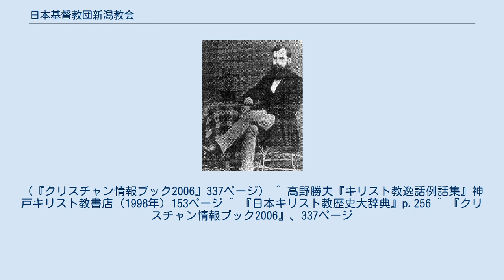日本基督教団新潟教会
日本基督教団新潟教会（にほんきりすときょうだん にいがたきょうかい）は、日本基督教団に所属する、日本組合教会系の教会である。
 1874年（明治7年）5月にT・A・パーム夫妻がスコットランドより来日する。
パームは長岡藩士陶山昶から日本語を学ぶ。
1875年（明治8年）1月に生まれて間もない娘と夫人が亡くなる。
この悲劇をきっかけに伝道がもっとも困難と言われていた新潟に伝道することを決めた。
 1875年（明治8年）4月にパームは聖公会の司祭ジョン・パイパーと共に新潟に行く。
パームは湊町に診療所を開設し、8年半にわたり医療活動と宣教活動を行った。
迫害で宣教を断念した押川方義が通訳として加わり宣教を開始する。
1876年（明治9年）、吉田亀太郎ら5人が洗礼を受けたことで、新潟公会（新潟教会）が始まる。
1877年より、佐渡、亀田、水原、葛塚、中条、新発田、沼垂、長岡などの一円に伝道が開始される。
パーム、押川、吉田らは、特に新潟、中条、村上など13か所を定期的に巡回し、伝道を続ける。
その結果、100人前後の信徒が誕生した。
1881年（明治14年）に会員73人をもって、教会を組織した。
このように、パームを中心とした信徒の集団をパーム・バンドとも言う。
 1883年（明治15年）パームが帰国すると、パームの要請によりアメリカン・ボードの宣教師が伝道を引き継ぎ、O・H・ギューリックが新潟に派遣される。
翌1884年（明治16年）、ギューリックは大阪の沢山保羅に、パーム病院に入院しながら宣教にあたって欲しいと要請し、沢山が7月から9月まで新潟の宣教を短期間手伝う。
 1886年（明治19年）に沢山は成瀬仁蔵を新潟に派遣する この年にアメリカン・ボードにより日本組合基督教会が設立されると、アメリカン・ボード系の成瀬仁蔵派とパーム・押川系の大和田清晴派に分裂して、組合教会の第一新潟基督教会（現・日本基督教団新潟教会）と改革長老系の東中通教会（日本基督教団東中通教会）になる。
 1889年（明治22年）、長老系信徒と会衆派系信徒による教会内紛争が発生しているところに、日本組合基督教会の伝道委員会より堀貞一が牧師として派遣される。
堀貞一は紛争の原因が、神の力によらず人間の知恵によって計画を立てていることにあると突き止めた。
堀は毎朝裏山の松林の墓地に行って、石碑の上に打ち伏して祈った。
1週間後に「教会内で祈祷会を開け」という神の御旨を感じて、有志で連夜の祈祷会を始めた。
その祈祷会に参加する者が増えて、リバイバルが起こる。
50名が洗礼を受けた。
1891年（明治24年）には後の世界的伝道者木村清松が洗礼を受ける。
 1913年(大正2年)に長田時行が第11代牧師として赴任する。
長田は在任中に、聖友女学校を設立する。
1922年(大正11年)長田が病気のために辞任して、東京に転居する。
 1941年（昭和16年）、日本組合教会の所属として日本基督教団に参入する。
 戦後も、日本基督教団の教会として新潟市中央区営所通二番町にある。
 ^ 守部（2009年）71-74ページ ^ 笠井秋生、佐野安仁、茂義樹共著『沢山保羅』日本基督教団出版局（1983年）、150-152ページ ^ 教会は成瀬が赴任し、教会が分裂した1886年を創立としている。
（『クリスチャン情報ブック2006』337ページ） ^ 高野勝夫『キリスト教逸話例話集』神戸キリスト教書店（1998年）153ページ ^ 『日本キリスト教歴史大辞典』p.256 ^ 『クリスチャン情報ブック2006』、337ページ